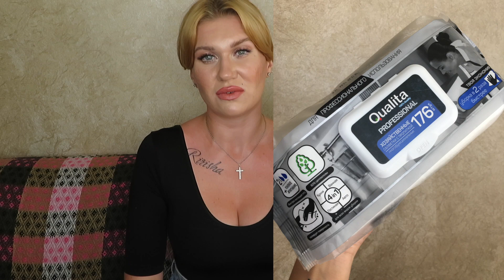СУПЕР 👏🏻 КРУТАЯ 😎 БЮДЖЕТНАЯ КОСМЕТИКА ДО 400 РУБЛЕЙ ❤️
Фаберлик